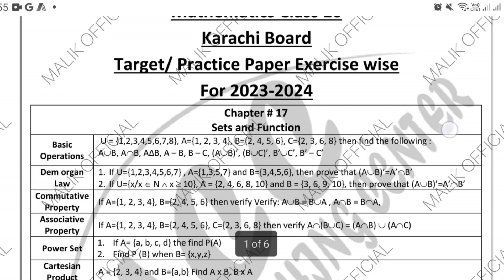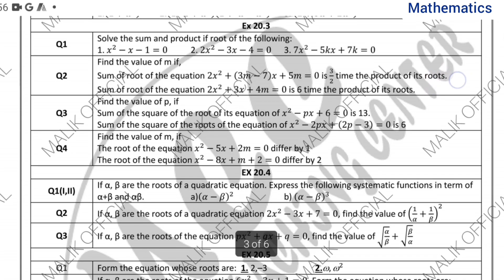Class 10 maths guess paper 2024 | target paper math class 10 2024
Playlist : Unit 17 Sets and Functions Class 10

Playlist : Unit 18 Variation Class 10

Playlist : Unit 19 Matrices and Determinants Class 10

Playlist : Unit 21 Partial Fraction Class 10

Playlist : Unit 22 Stastistics Class 10

Playlist : Unit 23 Pythagoras Theorem Class 10

Playlist : Unit 24 Ratio and Proportion Class 10

Playlist : Unit 27 Chords and Arcs Class 10

Playlist : Unit 29 Practical geometry Class 10

Playlist : Unit 30 Introduction to Trignometry Class 10